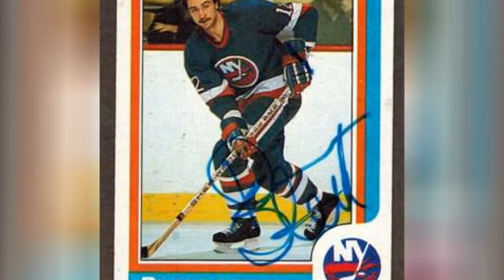The Best Florida Panthers Coaches Of All Time ✅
The Florida Panthers have gone through some great (and not so great) coaches over the years they're been competing in the NHL. But who is the best Florida Panthers head coach of all time? This list ranks every Florida Panthers coach from best to worst with the help of our users. Hockey fans like you have already voted on this list, but we want you to contribute as well. Upvote your top Florida Panthers coaches, keeping stats like regular season record and playoff appearances in mind. Doug MacLean is the only Panthers head coach to reach the Stanley Cup finals, which he accomplished in 1996. The 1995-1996 season was also MacLean's first as a head coach. Kevin Dineen is the only other Panthers' head coach to even win a game in the Playoffs.Dineen's Panthers lost the first series in 2012 playoffs 4-3. If the Florida Panthers assembled a team with the best National Hockey League players from every decade, who would you pick to coach it? Vote up the most winning Florida Panthers coach, or simply just the coaches that you personally like the most. And see where they stack up among the best NHL coaches of all time. more
0:00 - Intro
0:00:08 - Jacques Martin
0:00:15 - Duane Sutter
0:00:22 - Terry Murray
0:00:29 - Gerard Gallant
0:00:36 - Peter DeBoer
0:00:43 - Roger Neilson